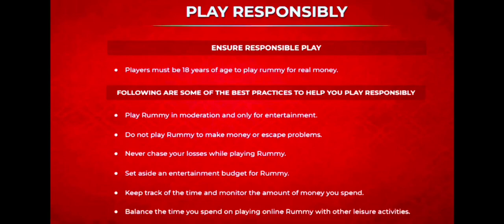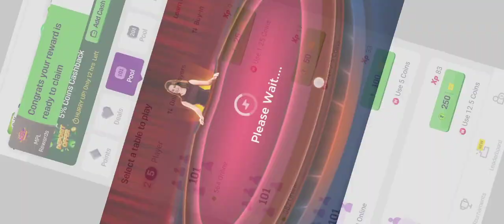♦️ 4 time Drop But 5th Round Back to Back Declare and Win || Pool rummy in Mpl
101 Mpl Pool Rummy
101 Pool Rummy
pool Rummy
rummy
101 pool Rummy
101 pool Rummy tricks
101 pool Rummy tricks in Hindi